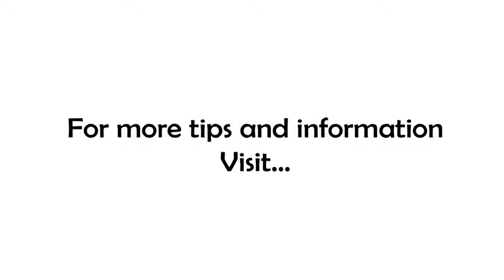It's Just a Plan!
Sometimes we get so wrapped up in the planning and process creation, um, process, that we assign some great and higher value to the plan. It's Just A Plan! If the plan or process is not working for you, change it!

That's our topic this morning on 7 Minutes In the Morning, hope you'll join me.